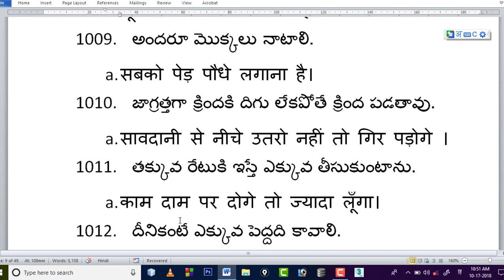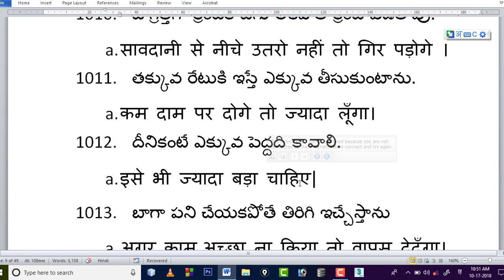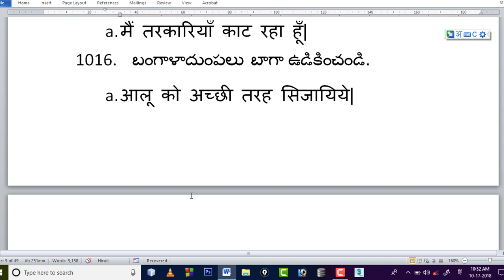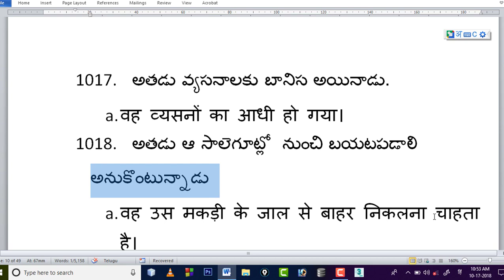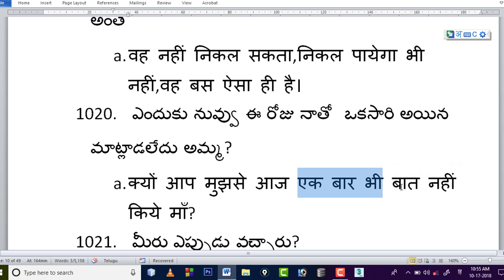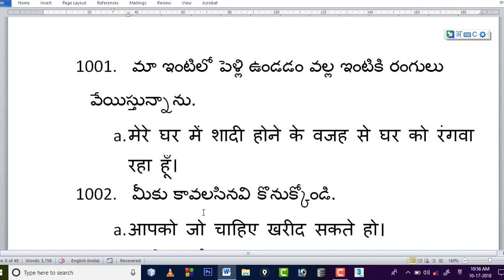3000 hindi sentences part 47 | spoken hindi through telugu | learn hindi in telugu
Learn Hindi vocabulary through Telugu in this informative video! This is part47 of our ongoing series where we make Hindi learning easy for Telugu native speakers.  We cover a variety of words and phrases with clear explanations and examples. Perfect for beginners and those looking to improve their spoken Hindi.

1000 c language programs | C Language tutorials in telugu

Software Courses

3ds max tutorials in telugu